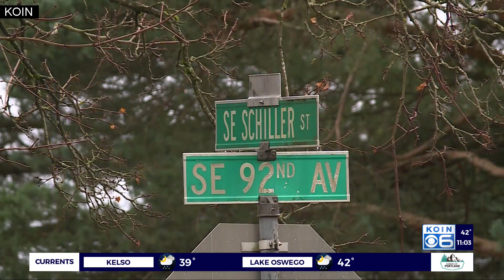1 dead after Hazelwood neighborhood shooting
1 dead after Hazelwood neighborhood shooting